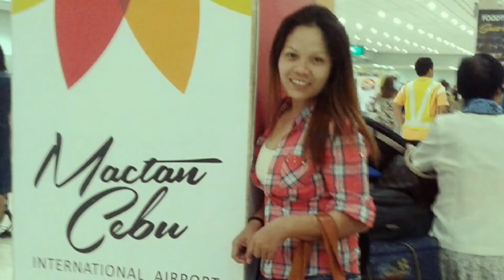Shangri-la's mactan resort and spa CEBU PHILIPPINES | BRING BACK MEMORIES| Tilagavon Channel